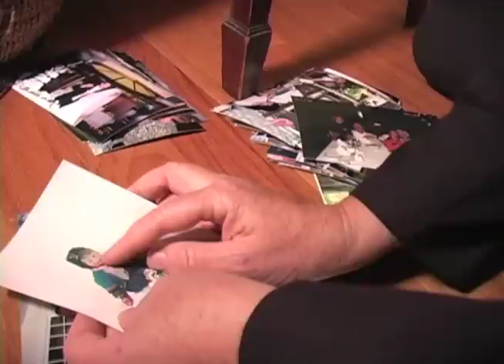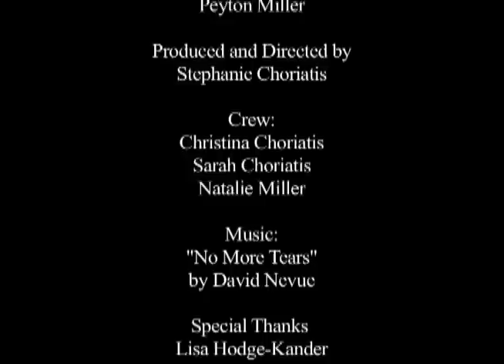"The Fifth Stage" a short film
"The Fifth Stage"

A short film produced and directed by Stephanie Choriatis